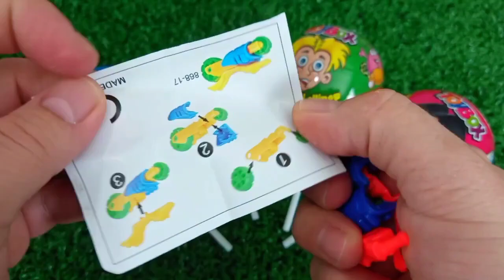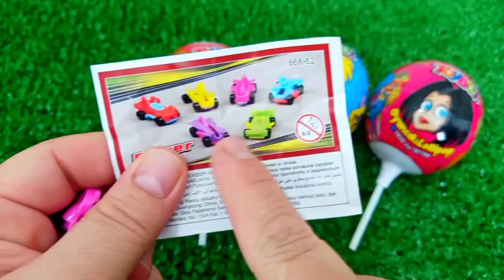ASMR MUKBANG Watermelon Desserts Cutting Rainbow. Lollipo Cutting Rainbow.Gummy Candy